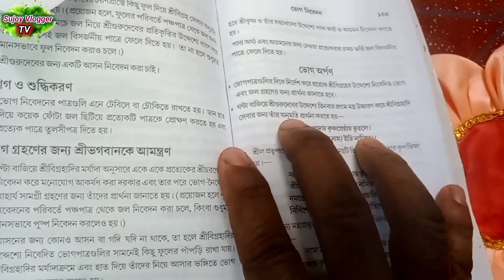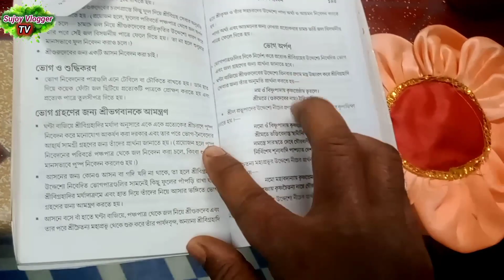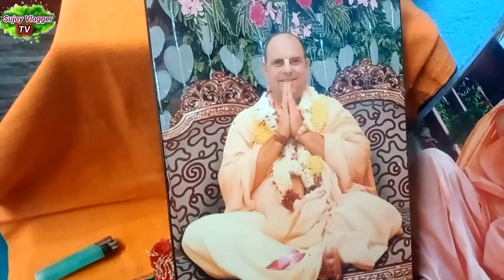ভগবান শ্রীকৃষ্ণ ভোগ তৈরি করে লাগান 2023 || Lord Krishna Create Bhog Lagan 2023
হরে কৃষ্ণ হরে কৃষ্ণ সকল ভক্তবিন্দুকে জানাই আন্তরিক প্রীতি শুভেচ্ছা ও অভিনন্দন জানাই ভগবান শ্রীকৃষ্ণ ভোগ তৈরি করে লাগান 2023 আজকে আমি ভগবানের জন্য পনিরের তরকারি ভোগ লাগিয়েছি ভগবানকে ভোগ লাগানোর মন্ত্র ভিডিও টা প্রথম থেকে শেষ পর্যন্ত দেখুন হরেকৃষ্ণ ধন্যবাদ
Hare Krishna Hare Krishna To All Devotees Heartfelt Love Wishes And Congratulations Lord Krishna Make Bhog Lagan 2023 Today I Bhog Paneer Curry Bhog For Lord Watch Bhagwan Bhog Mantra Video From Start To End Thanks Hare Krishna